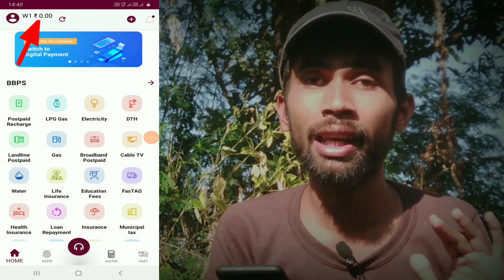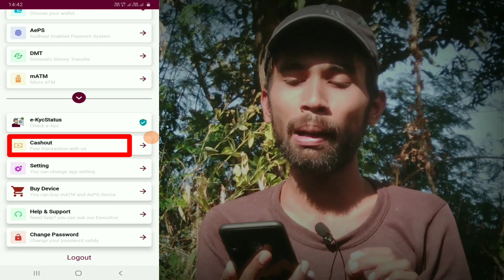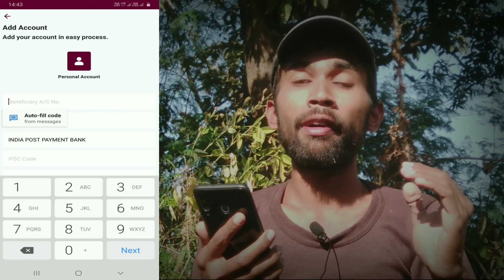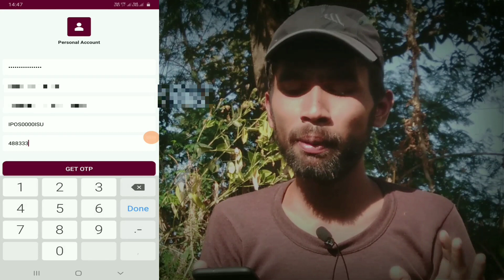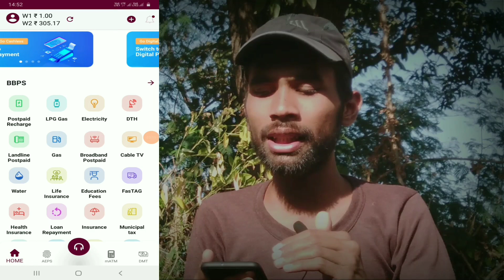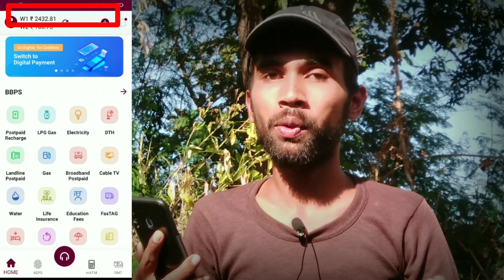IPPB Bank Bc | Wallet 1 पैसा Add कैसे करें | Live Service | Ippb bc wallet 1 Mai Paisa Add Kare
ippb bank bc kaise le ippb bank bc ippb bank bc login kaise kare ippb bank bc login ippb bank bc commission  ippb bank bc services ippb bank bc form fill up  ippb mobile banking obc

IPPB Bank BC
IMPORTANT LINKS:-